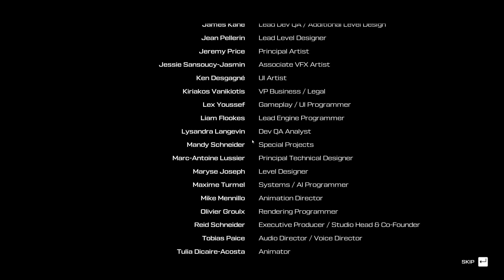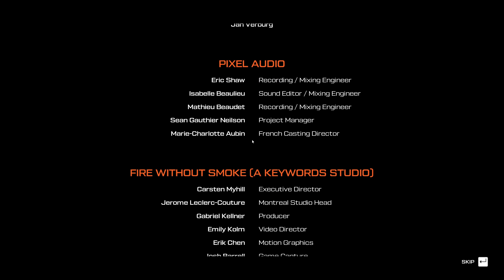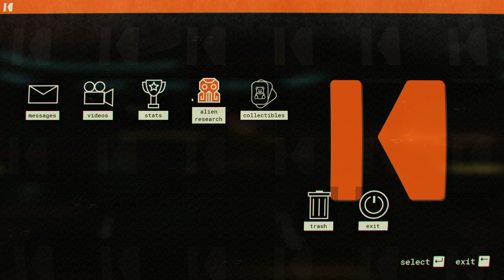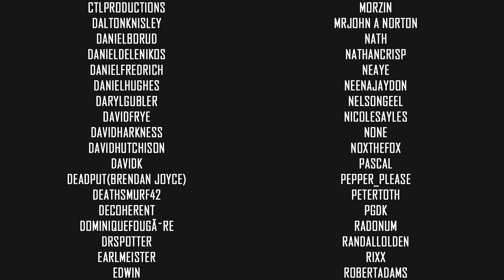They Had Me In The First Half. Not Gonna Lie. | Journey To The Savage Planet | Gameplay | Part 10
In Journey To The Savage Planet, you play as the newest recruit to Kindred Aerospace, which proudly touts its rating as the 4th Best interstellar exploration company. 👇🏻 IMPORTANT INFO BELOW 👇🏻

🤔 NEW HERE? 🤔